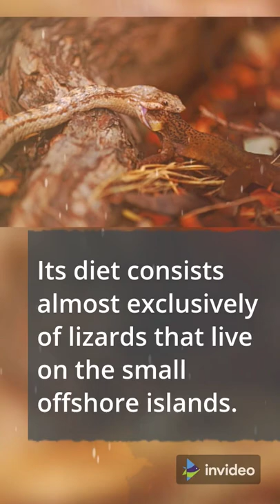Antiguan racer, a rare species of snake🐍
antiguan racer, antiguan racer snake, rare snake, rare snake species, rare animals, rare animal species, rare mammals, rare mammals species